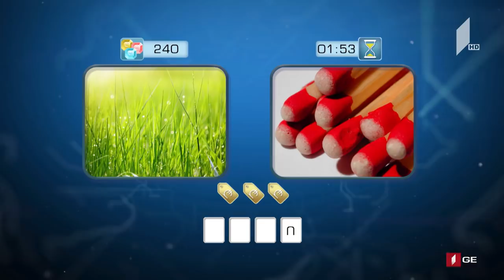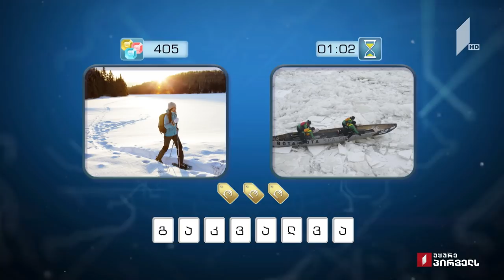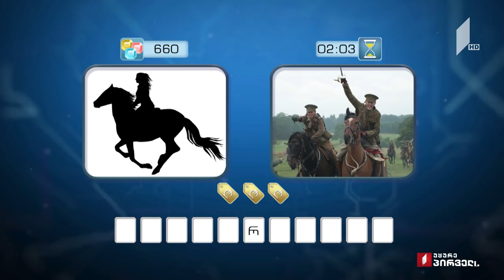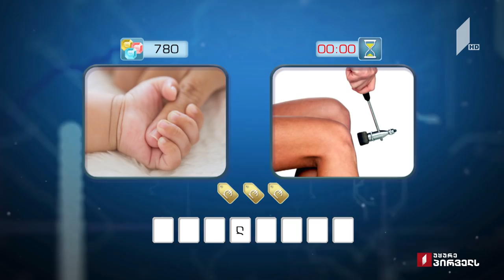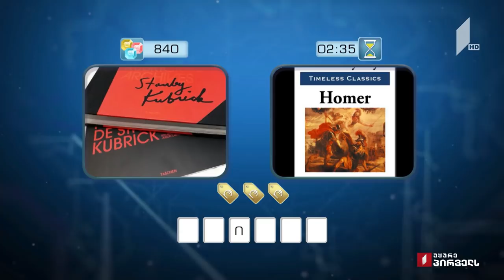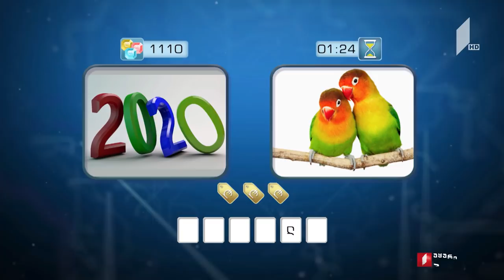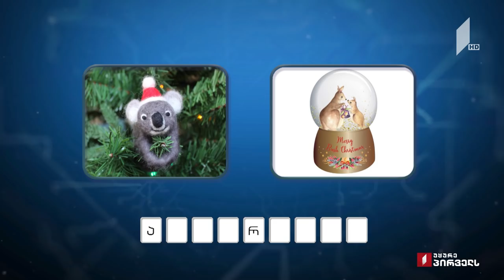მარტივილოგიკა ნანუკა გულუა და დავით კვირცხალია / ანა კოშაძე და თეა დარჩია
24 დეკემბერი, 2019